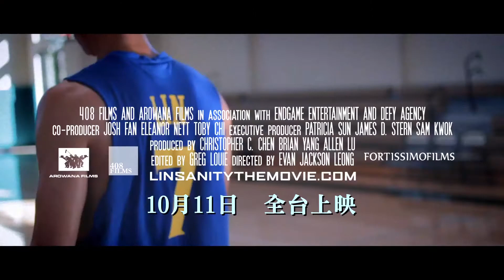林書豪推薦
藝人力薦林書豪旋瘋